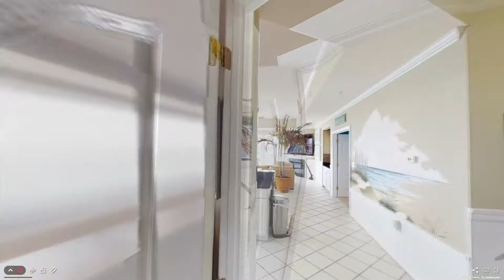South Bay I #401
SOLD! 3 Bedroom, 3.5 Bathroom Home for Condo in Ocean City, Maryland.

501 Edgewater Ave. #401 Ocean City, Maryland, 21842 US
Presented by Troy Doyle - The Coastal Life Realty Group